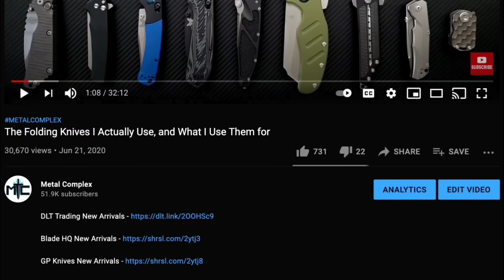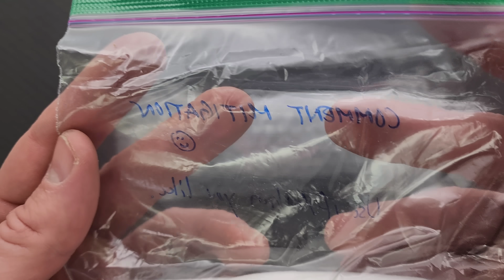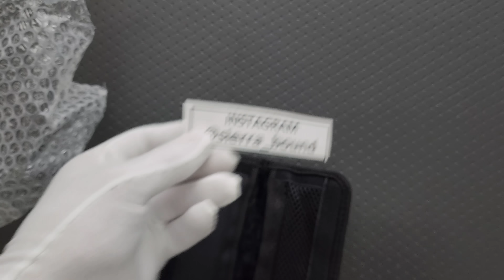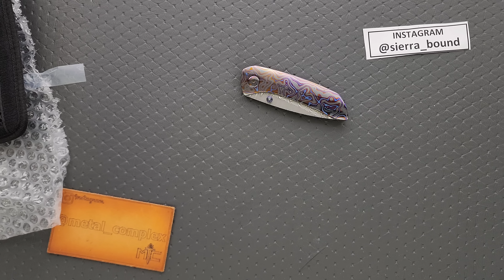You Can't Touch This Knife... - Unboxing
Unboxing a full custom Dalibor Bergam.